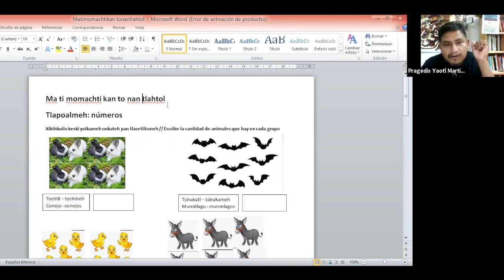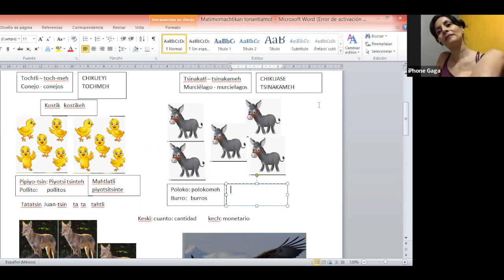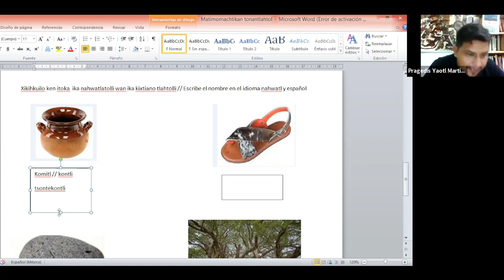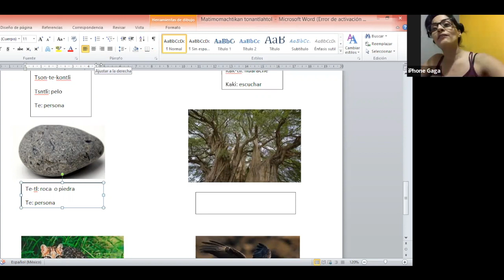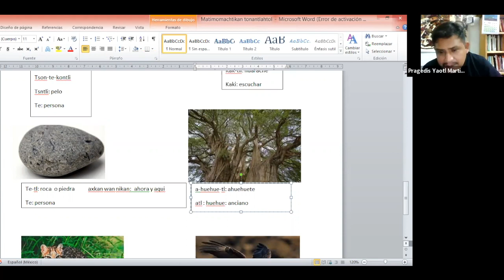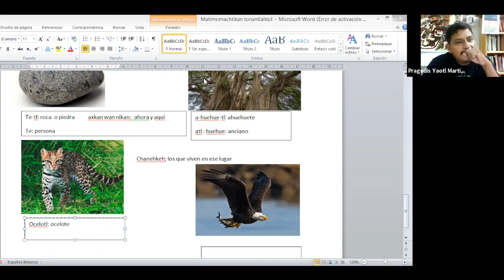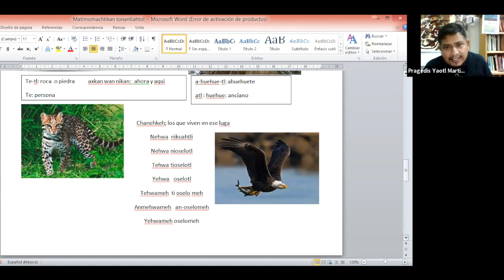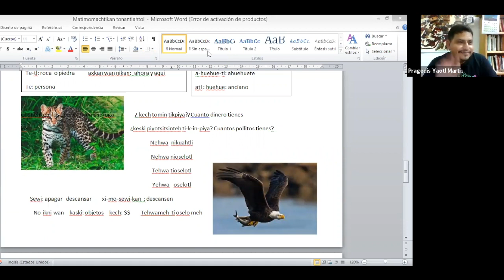TWTA | Matitlapowakan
Tlahkuiloli wan Tlamatilistli Anahuaka
Gramatica y Filosofia Anahuaka

Matitlapowakan -

Yaotl Pragedis Martinez de la Cruz
Guerrero, Mexico